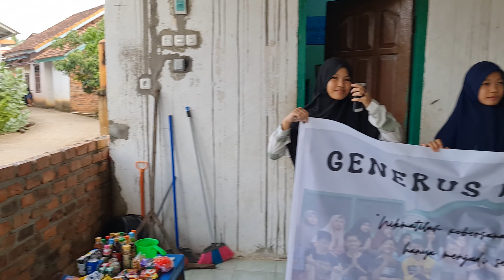Persiapan Buka Bersama Ramadan 1443H / 2022